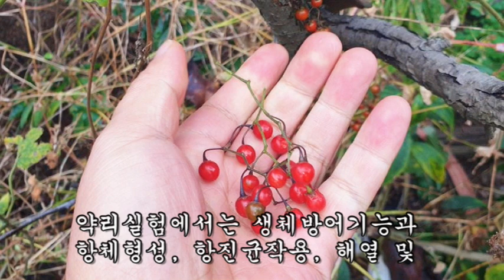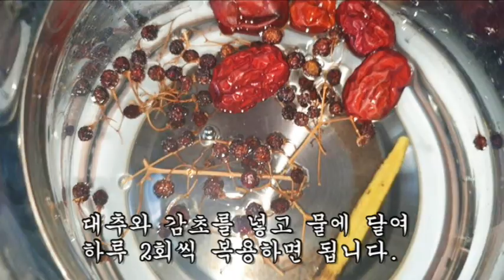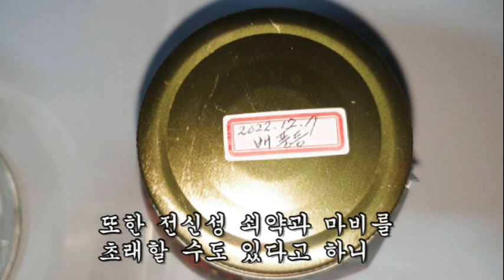31명의 병든 간을 모두 되살린 이 신비의 열매는 무엇인가?